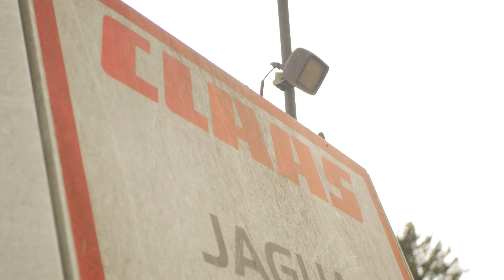Kukurydza w pryzmę czyli Akcja Kiszonka 2022